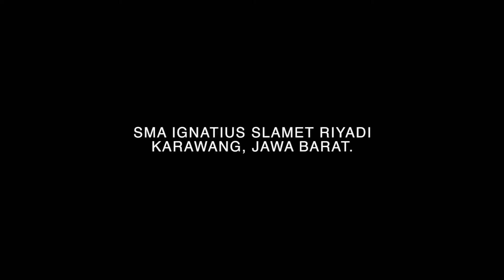Karya Wisata SMA Ignatius Slamet Riyadi, Karawang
Bali - Nusa Penida trip 17 -20 April 2018

Organized and Documentation By Piknik Nusantara